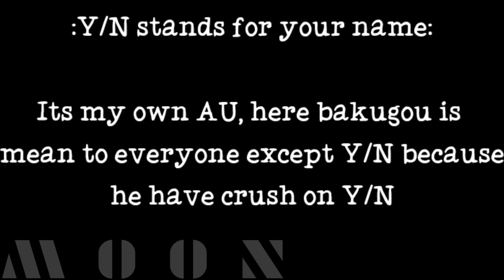[[HEATHER (GCMV)]][My hero academia][Ft. Y/N][Todoroki x Y/N][Bakugo x Y/N??]]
I know this video is completely off topic but I wanted to try something different so enjoy this lazy work of mine😅😅